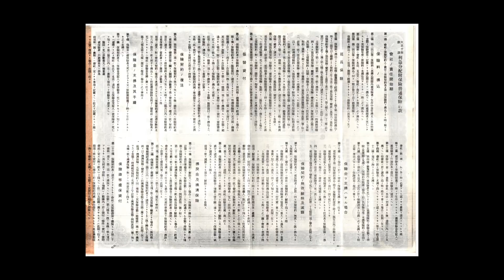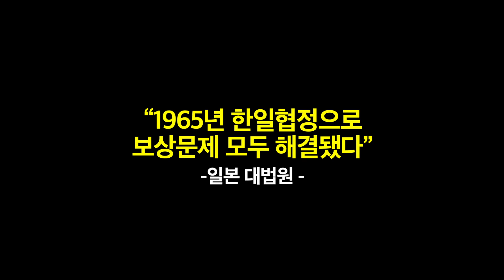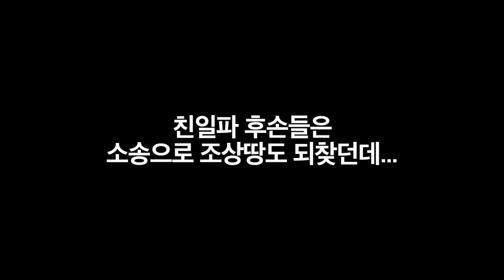일제강점기 강매한 현 시가 58조원 보험료 떼먹은 일본 금융사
1943년 태평양 전쟁 자금을 마련하기 위해 전시 채권과 각종 보험을 조선인에게 강제 가입시킨 일본.

보험소비자연맹에 의하면 일제 강점기 보험가입건수  99만 6174건에 달한다.
세부적으로는 일본생명 18만건 / 제일생명 16만건 / 천대전 생명 14만건 /제국생명 9만건이다.

당시 조선인이 낸 보험료만 6억원으로 현재 시가로 58조원 추산된다.피해자들의 보험료 반환요구 소송에 일본 대법원은 '1965년 한일협정으로 보상문제 모두 해결됐다'고 판결했다.